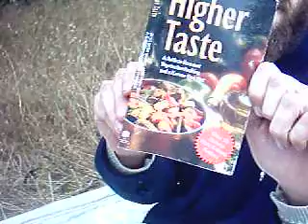28 Pizza T and Pizza Double T talking about a show